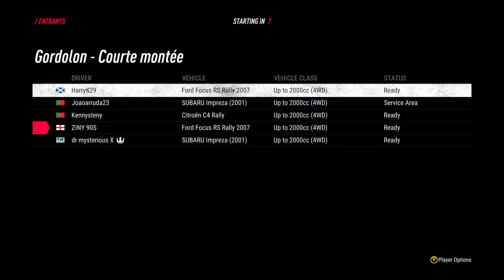FORD FOCUS/MONTE CARLO/ DIRT RALLY 2.0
Dirt Rally 2.0 (stylised as DiRT Rally 2.0) is a racing simulation video game developed and published by Codemasters for Microsoft Windows, PlayStation 4 and Xbox One. It was released on February 26, 2019. It is a successor to the 2015 video game Dirt Rally and emphasises realistic driving physics.